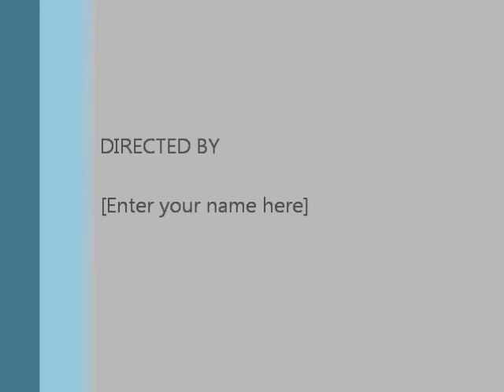Brookvale Prom Night 2011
Limos Arriving